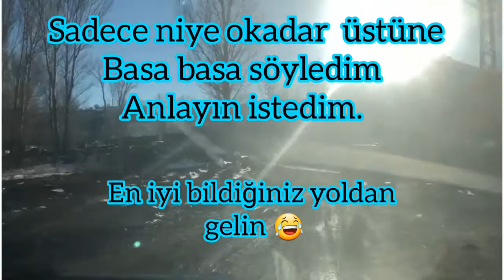Tuzluca Alabalık tesisleri (Amcaoğlu alabalık tesisi)